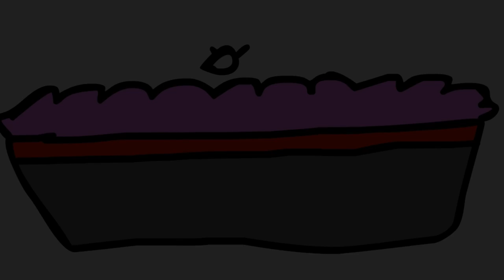The Pink Ping Pong Ball Joke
You'll never guess in a million years what the ping pong balls are for!